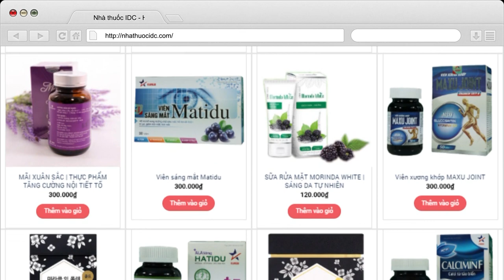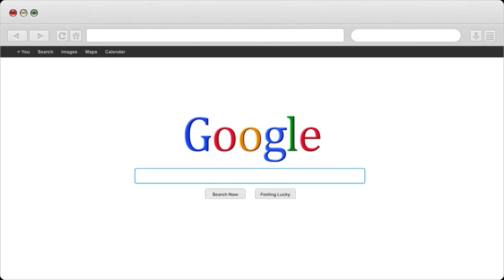Cách khắc phục tình trạng liệt dương và yếu sinh lý | Nhà Thuốc IDC Pharmacy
1- Nhà Thuốc IDC 81-A9 Hồng Mai, HBT, Hà Nội
2- Nhà Thuốc IDC 167 Bạch Mai, HBT, Hà Nội
3- Nhà Thuốc IDC 258 Khương Trung, Thanh Xuân, Hà Nội
4- Nhà Thuốc IDC CT2B Huyndai, Hà Đông, Hà Nội
5- Nhà Thuốc IDC Nam Hồng, Đông Anh, Hà Nội
6- Nhà Thuốc IDC Dục Tú, Đông Anh, Hà Nội
7- Nhà Thuốc IDC Xuân Nộn, Đông Anh, Hà Nội
8- Nhà Thuốc IDC An Đà, Đặng Xá, Gia Lâm, Hà Nội
9 – Nhà Thuốc IDC 15/5 Phạm Ngũ Lão, Tp Trà Vinh
10- Nhà Thuốc IDC 84 Nguyễn Văn Trỗi, Tp Nam Định
11- Nhà Thuốc IDC 132 Nguyễn Công Trứ, Tp Ninh Bình
12- Nhà Thuốc IDC Đông Sơn, Tp Thanh Hoá
13- Nhà Thuốc IDC Thạch Lựu, Thạch Hà, Hà Tĩnh
14- Nhà Thuốc IDC 12 Nguyễn Thị Duệ, Tp Hải Dương

Người Chịu Trách Nhiệm Chuyên Môn Về Dược Của Cơ Sở:
Họ và Tên: Phùng Thị Chính
Trình Độ Chuyên Môn: Dược Sỹ Đại Học
Chứng Chỉ Hành Nghề Dược Số: 01156/HNO-CCHND do Sở Y Tế Hà Nội Cấp Ngày 30/09/2013